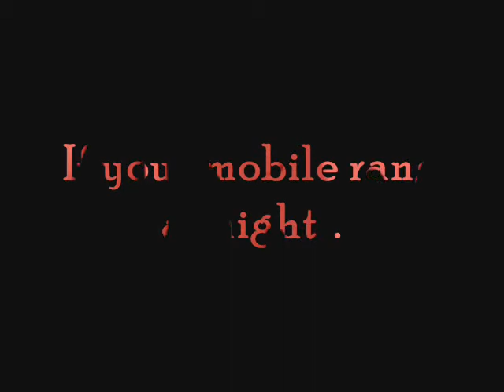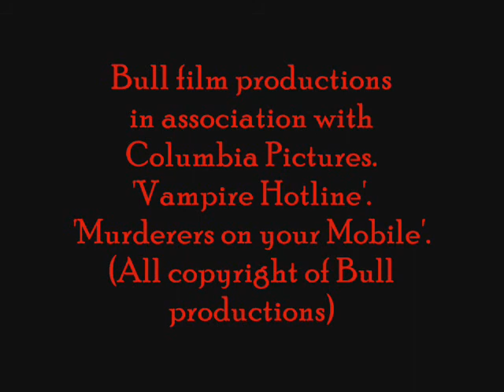Trailer Vampire Hotline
a trailer i made for my gcse production project. good fun, had a good laugh filming the vampire bits. for five minutes we left the lens cap on. lol
i am only uploading this trailer as a piece of entertainment, i am not in anyway trying to upset major film companies. thank you.